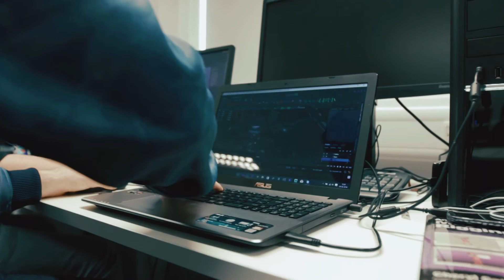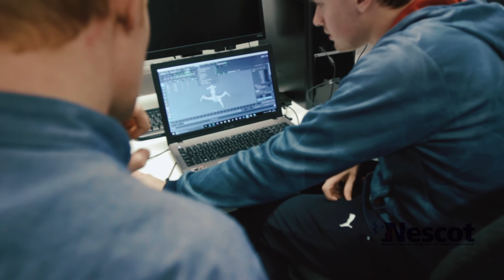Studying at Nescot: NEXTGEN Games, Animation, VFX Skills Level 3 - Connor,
Nescot NEXTGEN Games, Animation, VFX Skills student Connor talks about studying at the college (March 2016)
2017 update - Since finishing in July, Connor has secured an apprenticeship with  NextGen.

To find our more about the NextGen Level 3 diploma